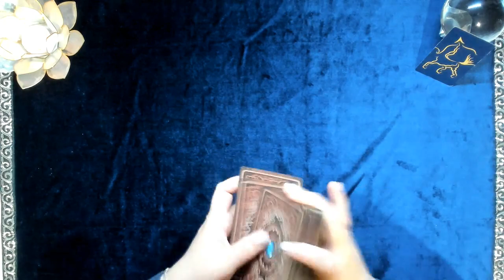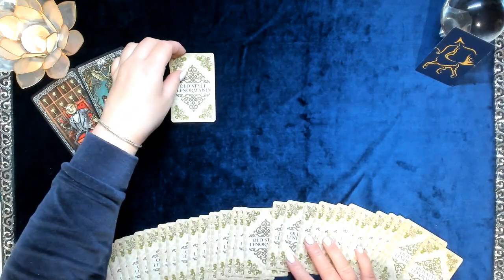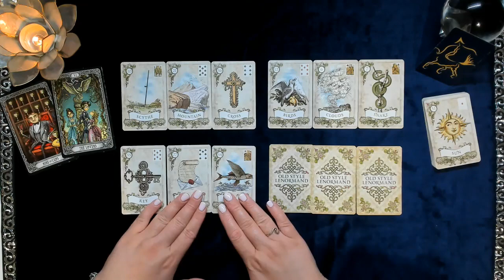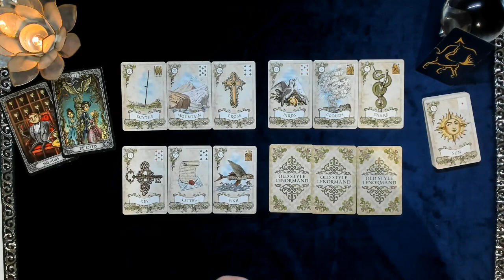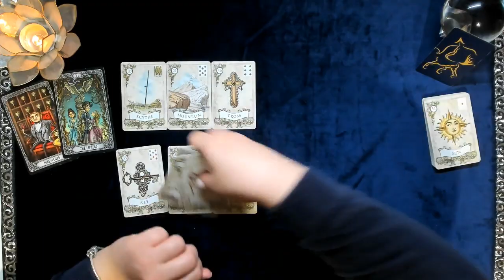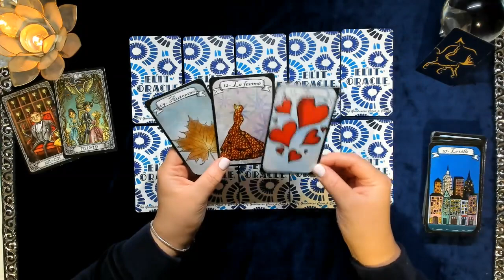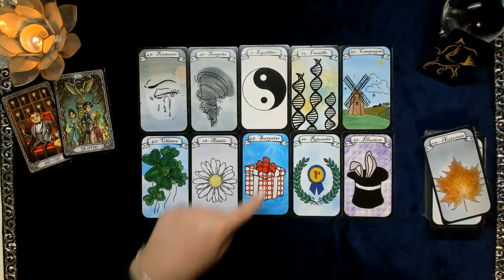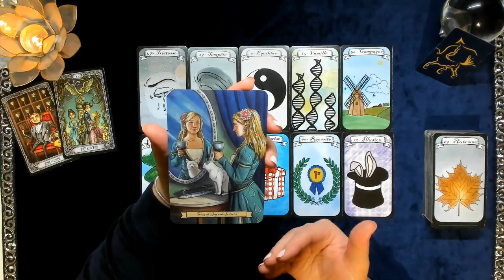Sagittaire Janvier 2022 ♐️🔮 Besoin de trancher pour avancer, le choix vous appartient 🔮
❗️❗️❗️ Guidances Coeur A Coeur vous propose la vidéo du Jour: Sagittaire Janvier 2022 ♐️🔮 Besoin de trancher pour avancer, le choix vous appartient 🔮❗️❗️❗️